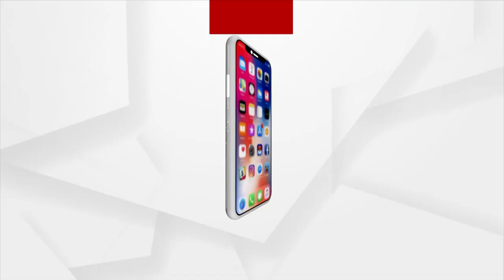ED ର ଚଢାଉ ଶେଷ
ଖଣି ମାଲିକ ତଥା ପୂର୍ବତନ ଚମ୍ପୁଆ ବିଧାୟକ ଜିତୁ ପଟ୍ଟନାୟକଙ୍କ ଘର ଓ ଅଫିସ ରେ ଚାଲିଥିବା ପ୍ରବର୍ତ୍ତନ ନିର୍ଦ୍ଦେଶାଳୟ (ED) ର ଚଢାଉ ଶେଷ ହୋଇଛି ।